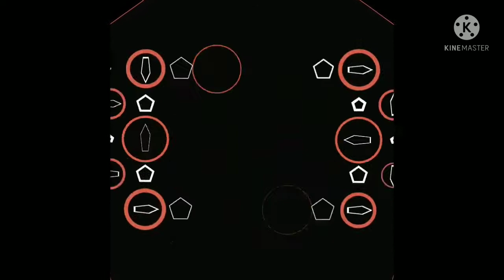టర్కీ కోడి కూర ఎంతో రుచిగా taarkhe Kodi Kura 👍🏼